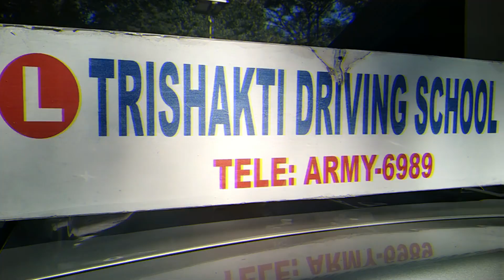🔥 2nd Vlog goes like this🔥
Hey guys,
Hopefully the 2nd vlog has arrived,